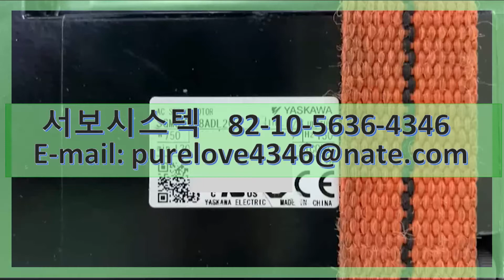YASKAWA AC SERVO MOTOR SGMJV-08ADL2C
SGMJV-08ADL2C